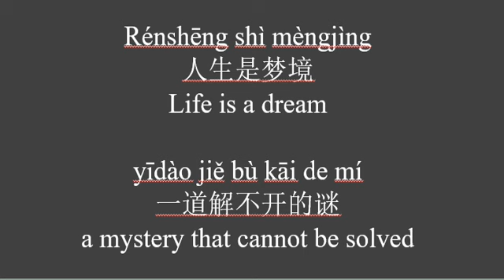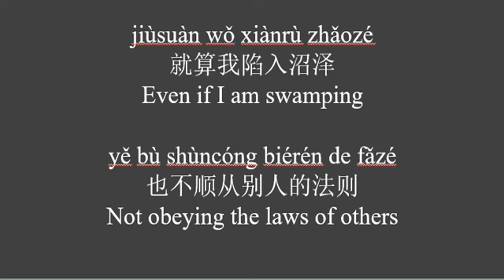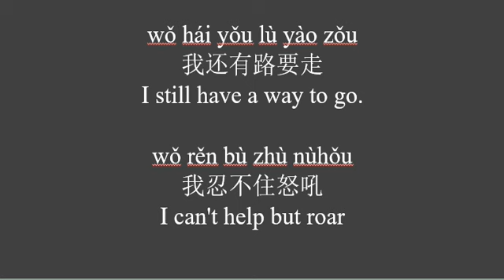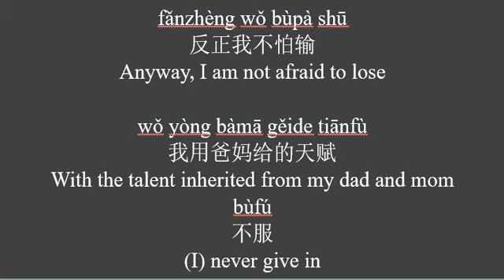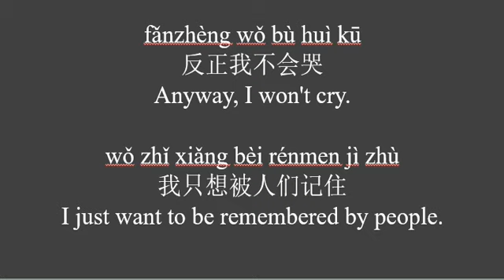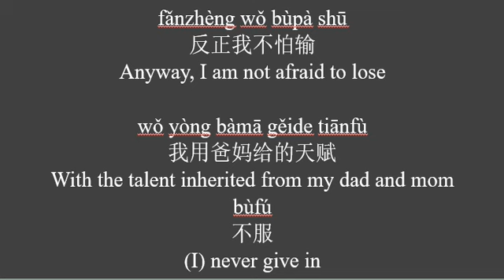不服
lyrics bufu